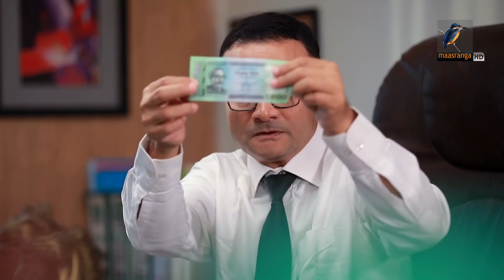Chan Biriyani | Ep 58 | Mosharraf Karim, Prova, Saju Khadem,Tania Brishty | Bangla Drama Serial 2020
Maasranga TV Official brings to you New Bangla Natok 2020 “Chan Biriyani” starring Mosharraf Karim, Prova, Saju Khadem, Tania Brishty, Jui Karim, Abul Hayat, Arfan Ahmed, Monira Mithu & many more. This Bangla Full Natok Directed by Kaysar Ahmed. Hope you enjoy our Popular Bangla Natok collection.